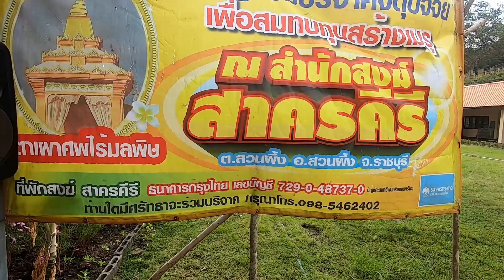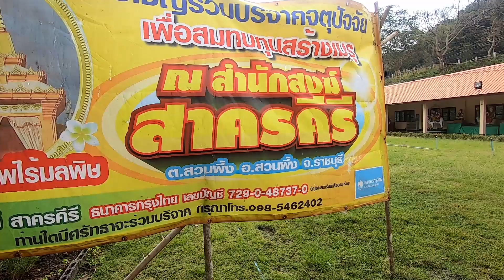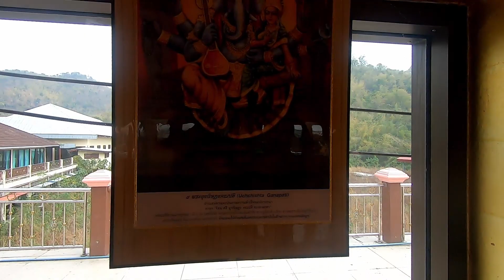Ep.344:ไหว้พระพิฆเนศ ที่สำนักสงฆ์ สาครคีรี สวนผึ้ง ราชบุรี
ทางวัดมีสร้างพระเมรุนะครับถ้าใครอยากสมทบทุนก็มีรายละเอียดอยู่ในคลิปนะครับ